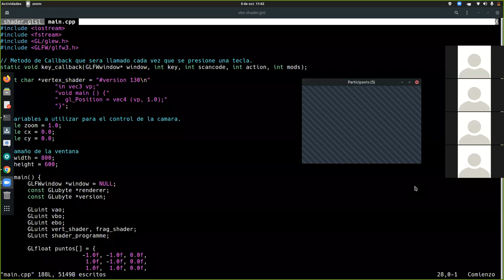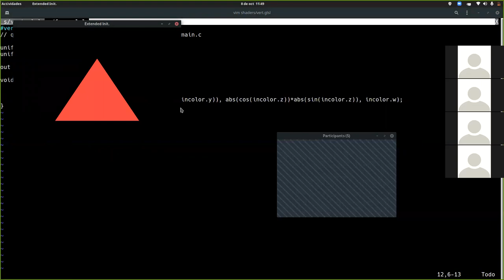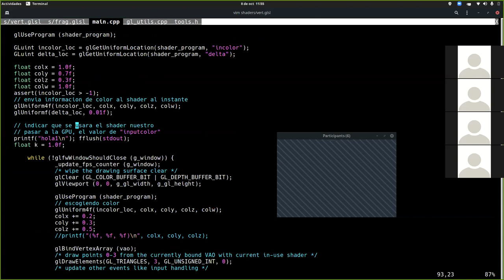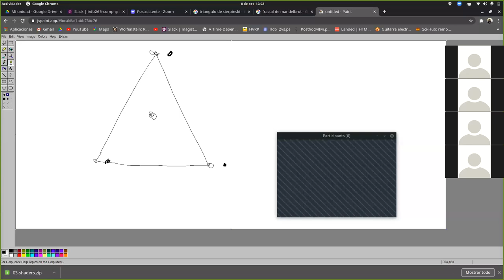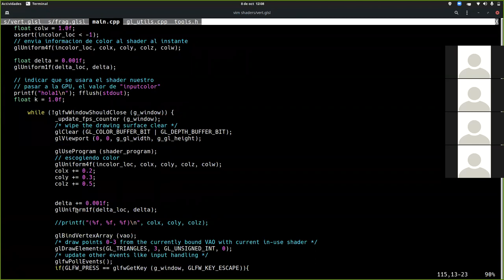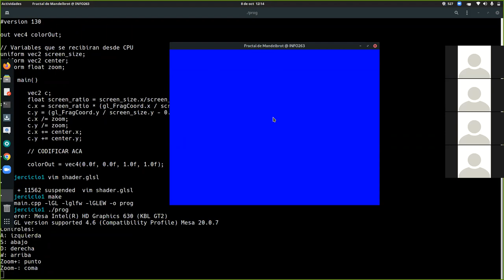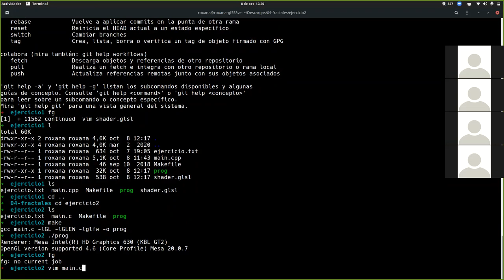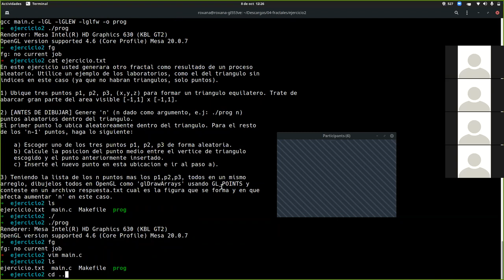[INFO265-2020] Ayudantia 02 - Tarea Fractales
Ayudantia del 08/10/2020
Contenido:
00:00 Dudas shaders
26:01 Descripcion tarea